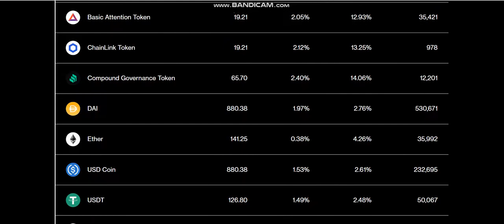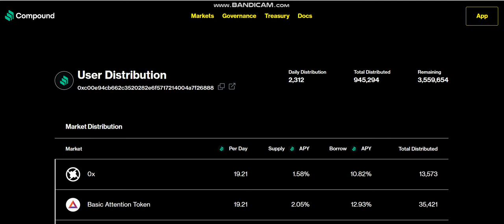Compound (COMP) COIN I'm Buying Right Now -crypto coin buy now-crypto coin potential